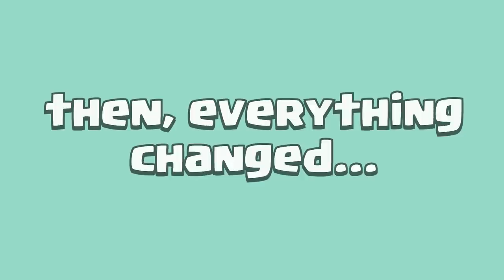Every Level P.E.K.K.A VS Every Level Hidden Tesla | Clash of Clans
Another Epic Duel Fam!
Today we gonna see epic battle between P.E.K.K.A and Tesla.
We all know that back on the old day Tesla is like a nightmare for PEKKA. It can deal 2x damage specifically for PEKKA and make her as its favorite target which mean tesla will prioritize PEKKA over all unit.
After October 2016 update Tesla no longer has those advantage on PEKKA and just become like other defence buildings but can hide.

PEKKA is considered as the most powerful troops in Clash of Clans. PEKKA is very suitable for every situation when we need tank she is a decent tanker and damage wise, she can deal massive damage but of course need a time to swing her sword.

Who is gonna win this epic battle?
Is tesla still gonna stand a chance against PEKKA?
PEKKA or Tesla?

Let's see and Enjoy!